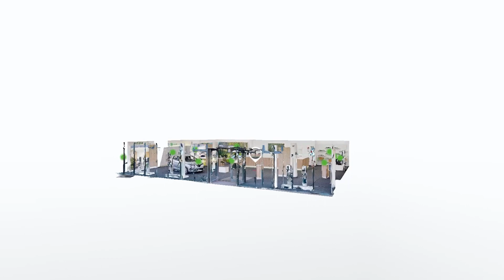KEBA eMobility Store 3D Rundgang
Alles rund ums Laden

Im KEBA eMobility Store beantworten unsere Expert:innen im persönlichen Gespräch alle Fragen zur Wahl der richtigen Wallbox, zur sachgemäßen Installation, zu Förderungen, aber auch zur Nutzung von eigenem Solarstrom sowie zum optimalen Ladeverhalten zuhause und unterwegs. Natürlich kann man auch Ladestationen sowie Zubehör kaufen. Besonderheit des KEBA eMobility Store: Nur hier gibt es sogenannte Refurbished Wallboxen - also aufbereitete und dadurch besonders nachhaltige Wallboxen. Außerdem: Wallbox-Cover lassen sich direkt im Store individuell bedrucken - ohne lange Wartezeit.